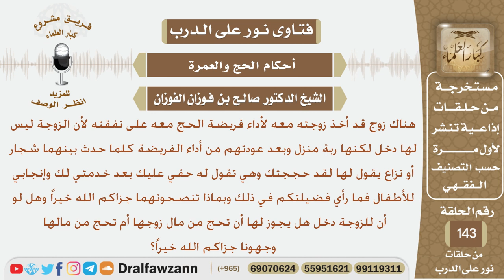ماحكم تمنين الزوج زوجنه بأخذها للحج على نفقته وإذا كان لها دخل فهل تحج من مالها أم من مال زوجها؟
نص السؤال:
هناك زوج قد أخذ زوجته معه لأداء فريضة الحج معه على نفقته لأن
الزوجة ليس لها دخل لكنها ربة منزل وبعد عودتهم من أداء الفريضة
كلما حدث بينهما شجار أو نزاع يقول لها لقد حججتك وهي تقول له
حقي عليك بعد خدمتي لك وإنجابي للأطفال فما رأي فضيلتكم في ذلك
وبماذا تنصحونهما جزاكم الله خيراً وهل لو أن للزوجة دخل هل يجوز لها
أن تحج من مال زوجها أم تحج من مالها وجهونا جزاكم الله خيراً؟
السيرة الذاتية :
للاشتراك في قناة الشيخ صالح الفوزان

رئيس الفريق
لمشروع كبار العلماء